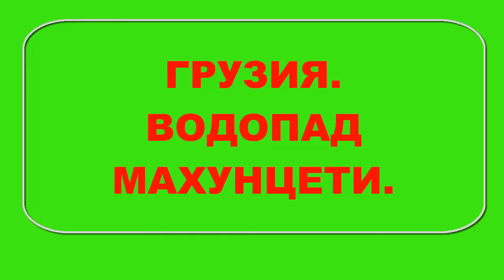Путешествие по Грузии. Батуми. Водопад Махунцети.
humor, soothing music, jokes, top 10 vacation destinations, music for the soul,
музыка для души, travel online, путешествия онлайн, drone video, filming under,  water, family channel, фортепианная музыка, успокаивающая музыка,
божественная музыка, лучшие курорты, красивые места

Привет, с вами Леонид.
С помощью этого канала вы сможете посетить самые красивые уголки планеты и насладиться божественной, успокаивающей   музыкой релакс.
  Hello, this is Leonid.
With the help of this channel you can visit the most beautiful corners of the planet and enjoy the divine, soothing relaxation music.

☆ Продвигайте свой канал ютуба на официальном сайте от Гугла. Для этого перейдите по указанной ссылке и после
☆Бронируйте жильё заранее! У Вас будет больше выбора жилья и не придётся переплачивать .Бронируйте жильё на надёжном и проверенном сайте
☆ Получайте знания английского языка бесплатно! Пройдите регистрацию на этом замечательном сайте
☆ Вы можете очень прилично зарабатывать с помощью своего Ютуб - канала по партнёрской программе, направленной на туризм. Регистрация на сервисе по этой ссылке